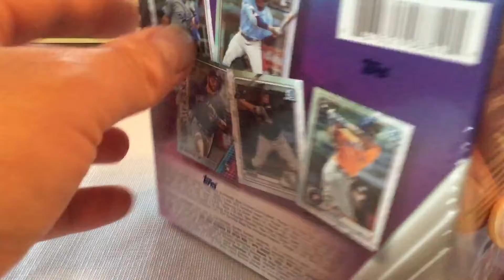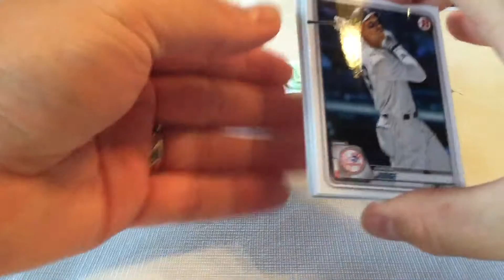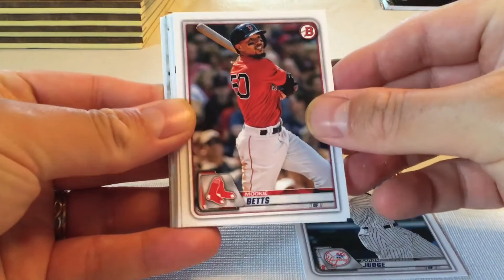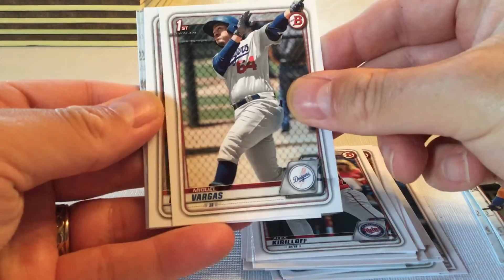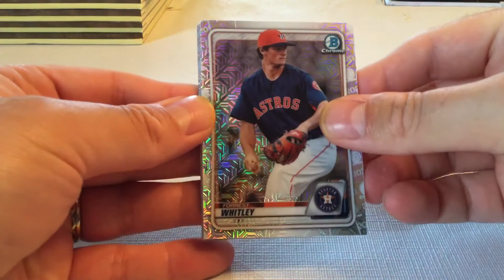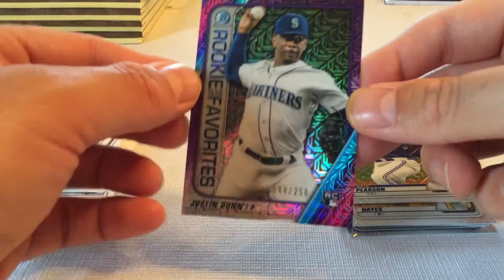2020 Bowman Baseball Mega Box Rip